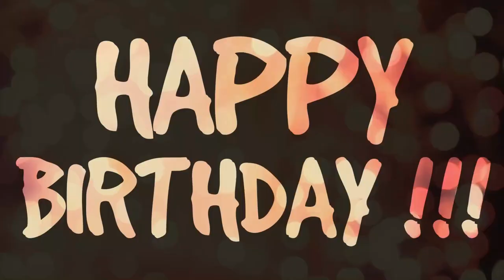Patsy Cline Records Crazy & Brian Epstein Dies: Music History In Depth Podcast August 21-27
On this week's episode of the Music History in Depth Podcast, we discuss an iconic movie musical that owes its later pop culture status to television, the death of a manager, and we say happy birthday to a few musical legends.